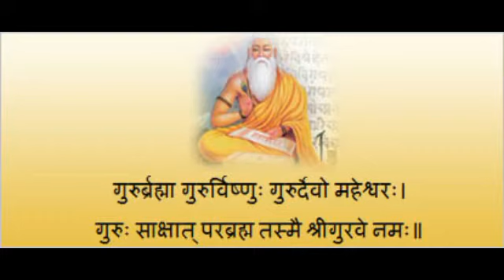Mars's Transit in the Tenth House from the Janma Rasi or Natal Moon as per Brihat Samhita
This Video talks about the Results of Mars's Transit in the Tenth House from the Janma Rasi or Natal Moon as per Brihat Samhita.